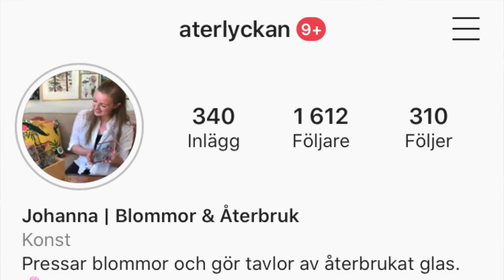I'M BACK!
Välkommen till min kanal Återlyckan! Här får du följa mig i min vardag när jag skapar med blommor.

/Johanna